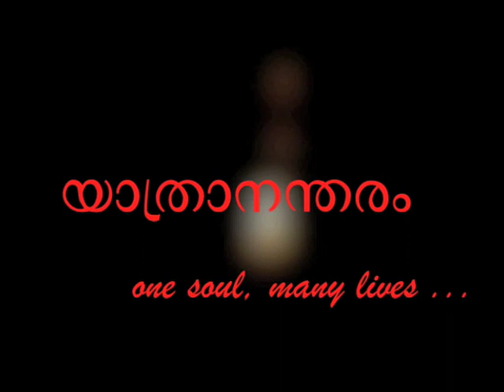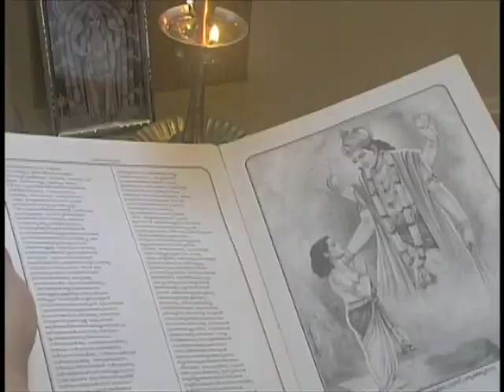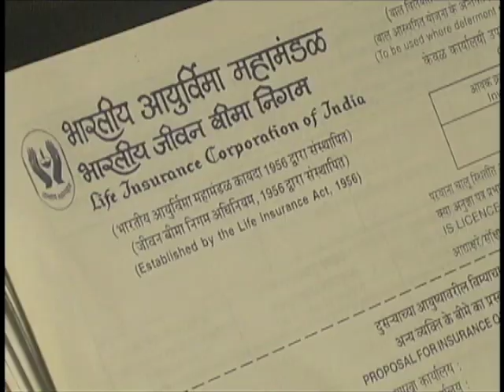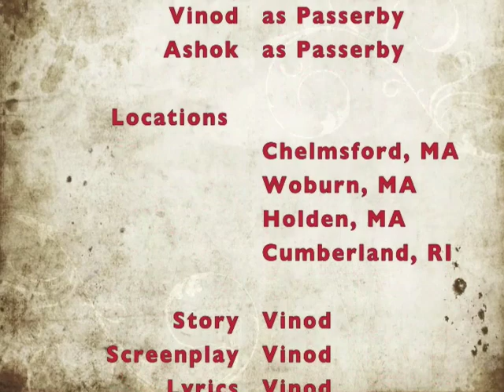Yathranantharam - Malayalam Short Film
A first attempt at film making. This movie is shot entirely in the US. We tried to mimic a town in Kerala, India. We had a time limit of 10 mins for a competition.  All  intellectual and video rights reserved August 2009.
Credits

Rajappan - Geo Paliakkara
Karthiyayani - Annie Joseph
Srekutttan - Saji Arvind
Bhaskaran - Manoj Nair
Amma - Geena Puravangara
Kid - Meghana Nair
Kovalan - Anand Puravangara
Passerby - Vinod Kumar
Passerby - Ashok Kumar

Story - Vinod Kumar
Screenplay - Vinod Kumar

Camera - Anand Krishnan Puravangara
Editing - Ashok Kumar
Dubbing - Ashok Kumar
Sound Effects - Ashok Kumar

Singer - Ashok Kumar
Lyrics - Vinod Kumar

Direction - Vinod,Anand,Ashok,Sunny(VAASU)